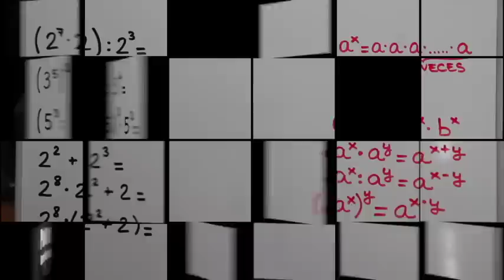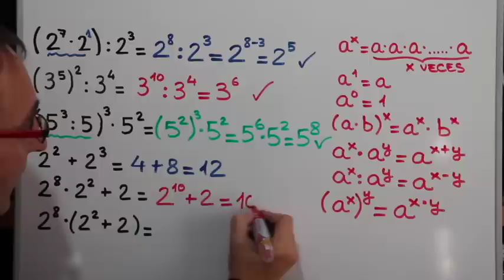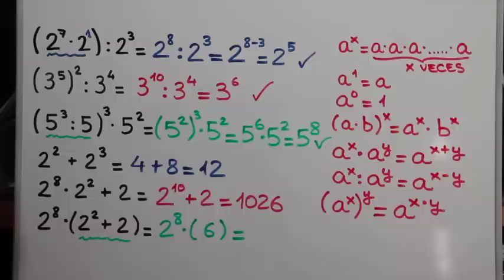Operaciones Combinadas con potencias de números enteros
Un saludooooo...